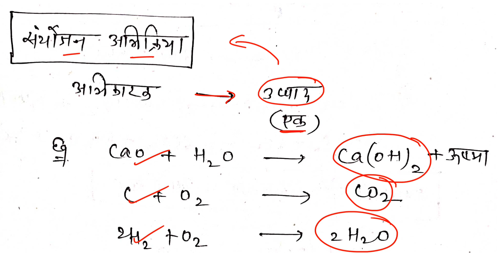Class 10 Science Important Question 2022 | rasayanik abhikriya Trick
Class 10 important objective question 2022
Class 10 Nov Dec Important Question 2022
Class 10 Science important objective question 2022
Class 10 science Nov Dec Important Question 2022
jac Class 10 Science important question 2022
jac Class 10 important objective question 2022
jac Class 10 Nov Dec Important Question 2022
jac Class 10 Science important objective question 2022
jac Class 10 science Nov Dec Important Question 2022